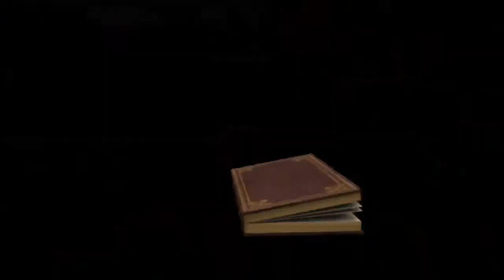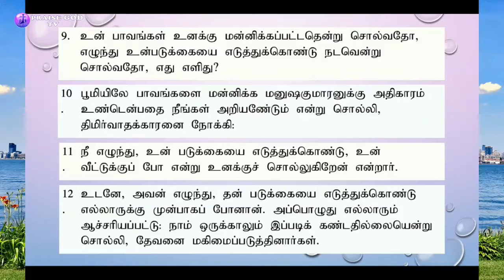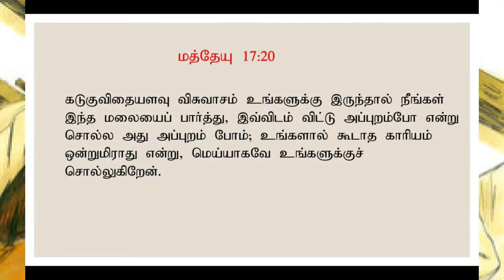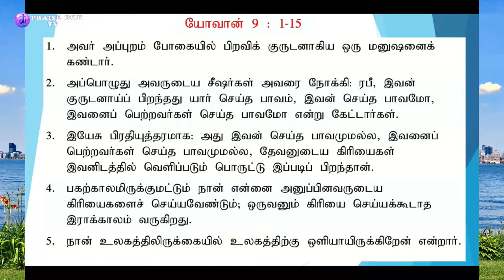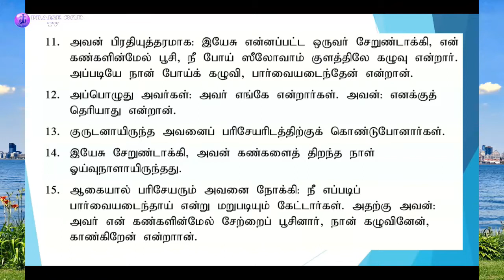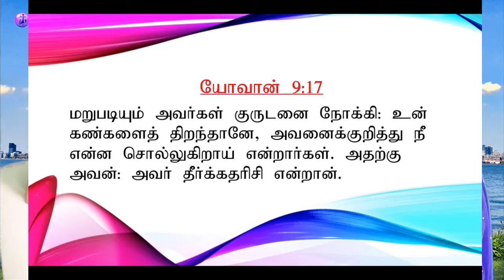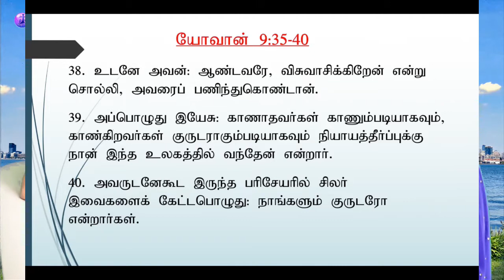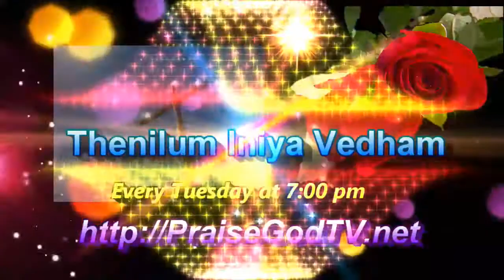Thenilum Iniya Vedham - விசுவாசமா? ஆச்சரியமா? பாகம் 3